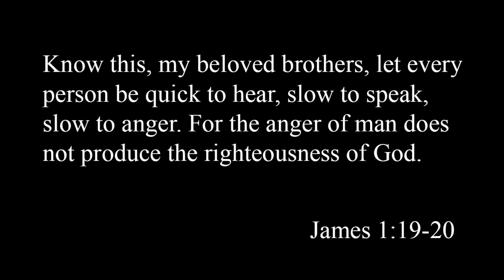Slow To Anger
About We Stand Ministries:
We Stand is a non-profit organization that has goals to affect people around the world positively while sharing the gospel, spreading love and being a light to the world. Our purpose is to reach people with life changing wisdom, experiences and stories with hope that God can use us in anyway he wants. We want to spread the love of Jesus Christ and his teachings through devotions, testimonies and any kind of video related work.

Never forget this, God loves you.